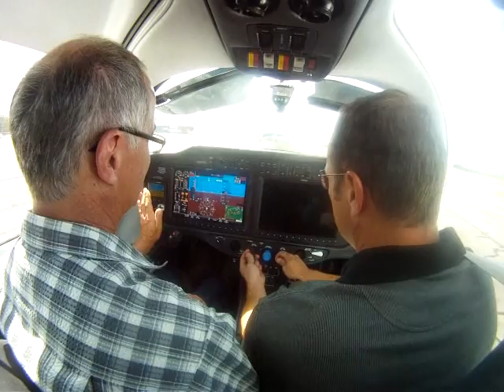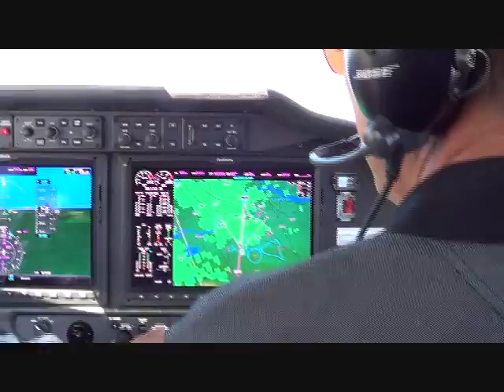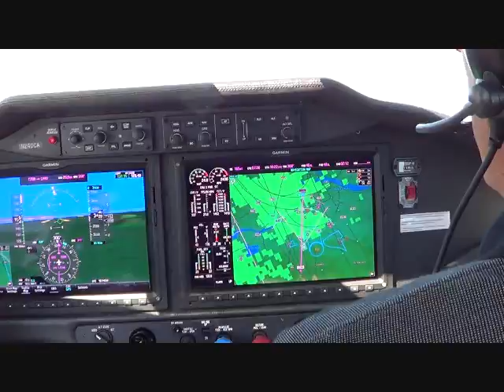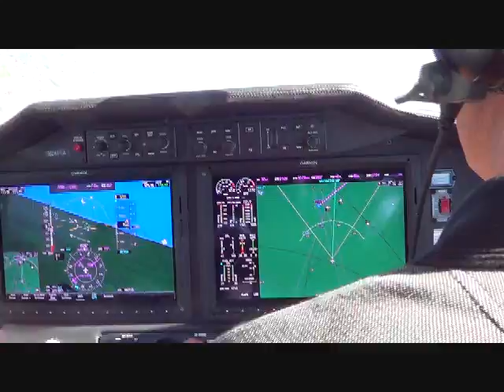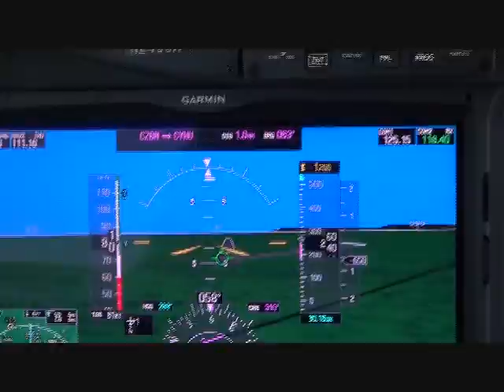Essaie Corvalis TTX